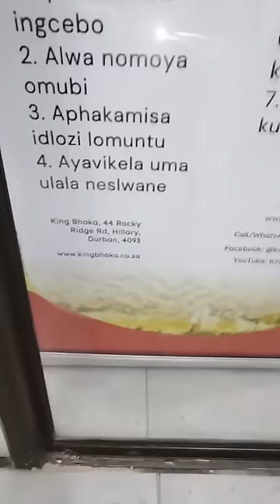King Bhaka ekhuluma ngesithembu sika Mseleku eveza okufihliwe nango number. 0798130260 King Bhaka